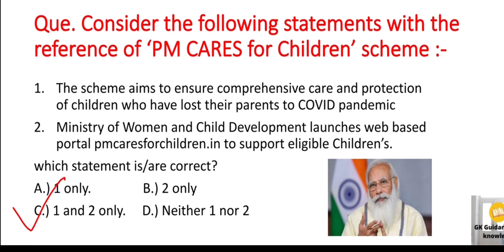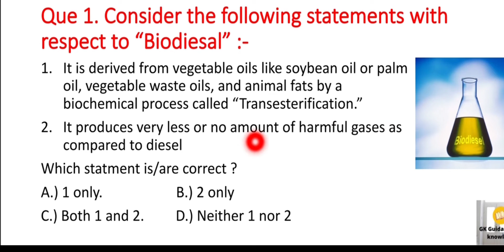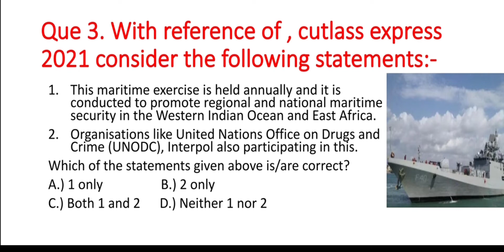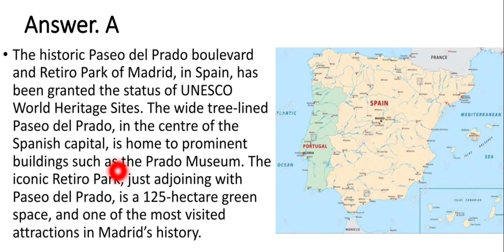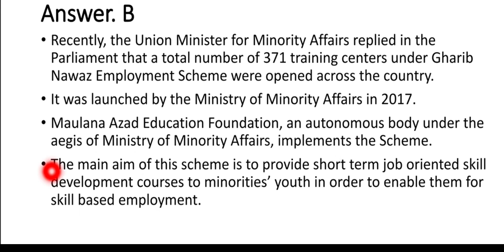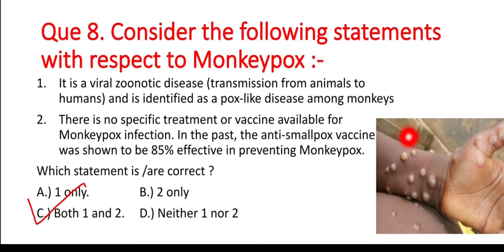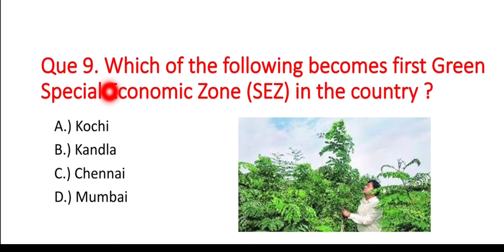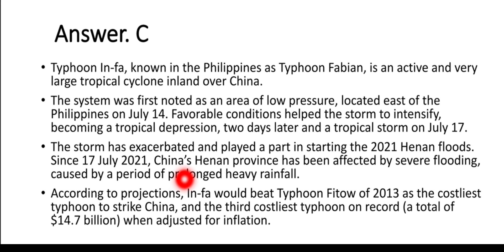UPSC Prelims Preparation- 28 July 2021 Daily Current Affairs MCQ for UPSC CSE/IAS